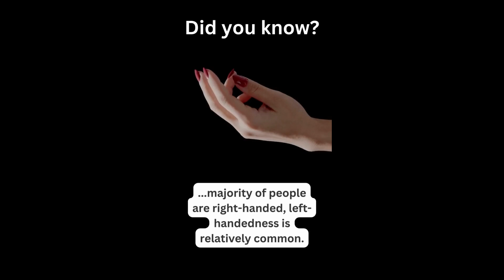Unlocking the Mystery of Left-Handedness: Fascinating Facts and Surprising Advantages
Did You Know? Facts, Motivation and Inspiration.

Left-handed people are individuals who predominantly use their left hand for performing tasks and activities. Left-handedness is a natural variation in human hand preference and is estimated to occur in about 10% of the global population. This trait has been observed throughout history and across different cultures.